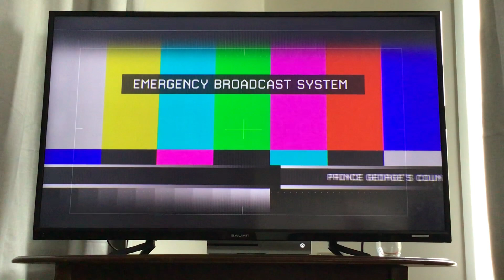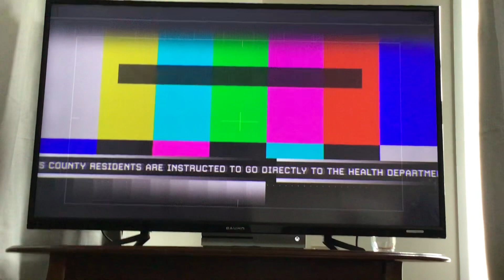My friend playing cod pt3